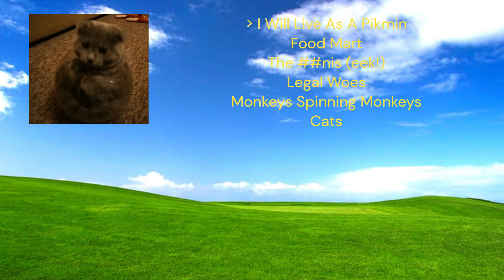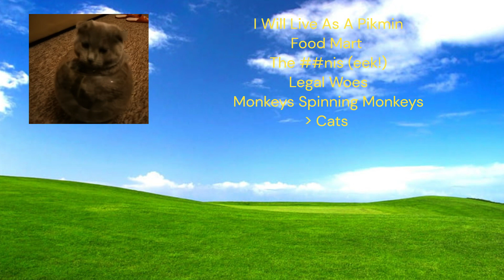Playlist of silly songs for silly goobers